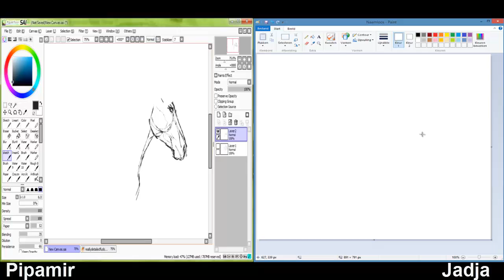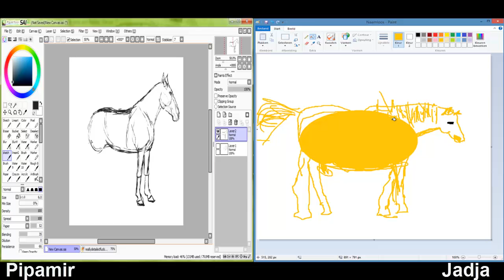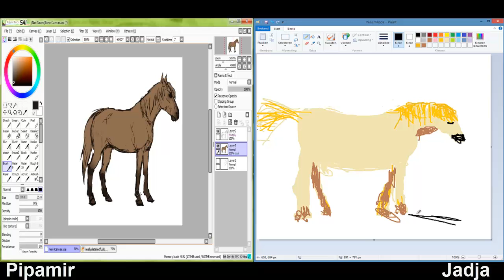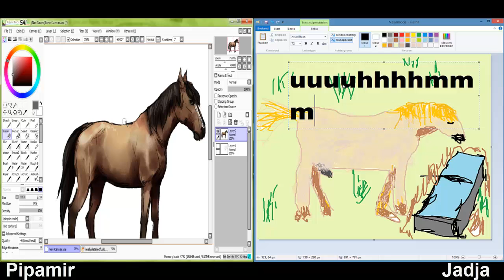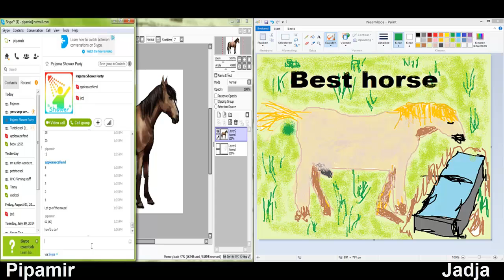Horse drawing competition w/ Pipamir